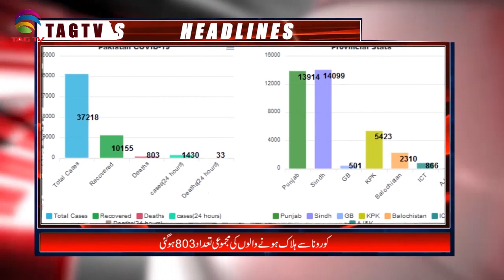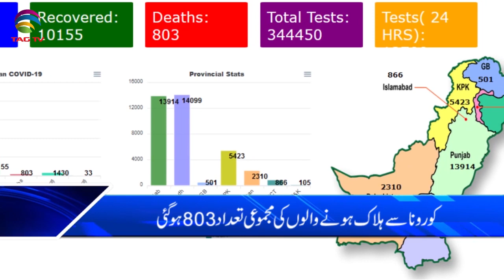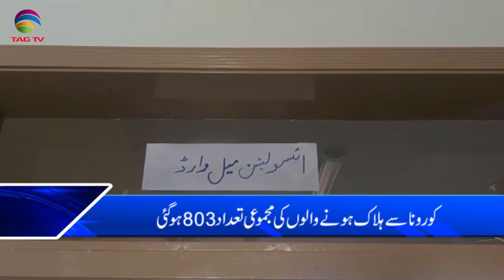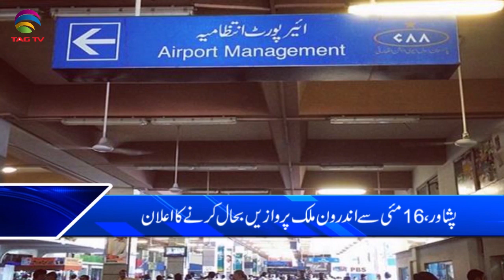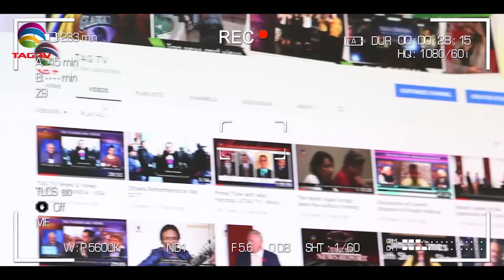Pakistan News Bulletin with Najia Niazi @TAG TV - May 15, 2020